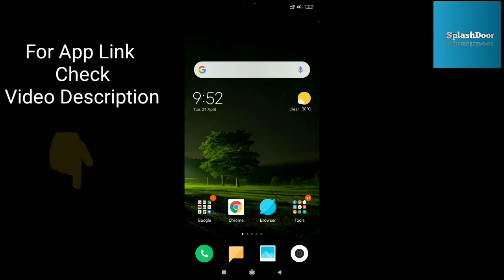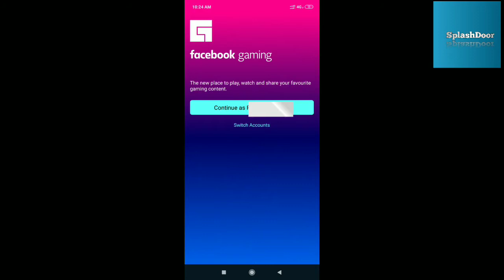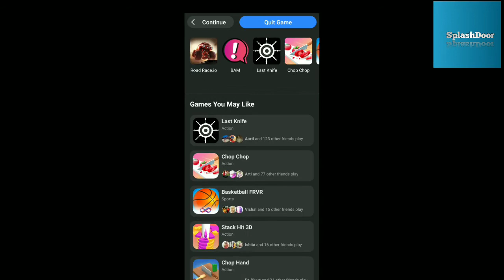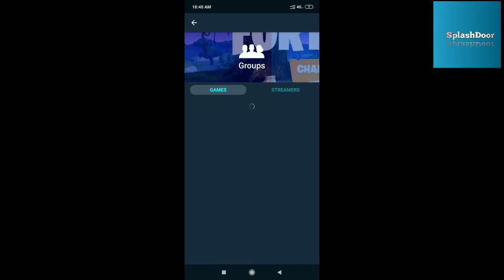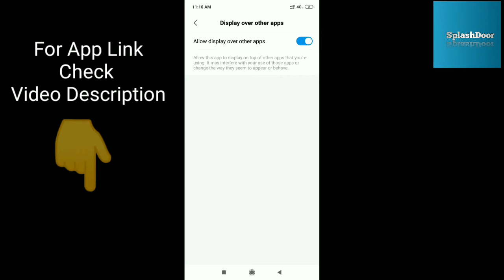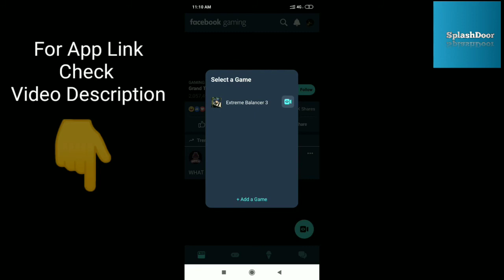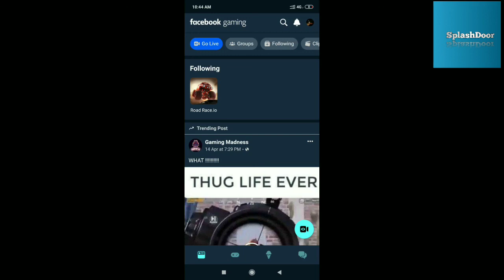How to use Facebook Gaming App in Hindi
How to use Facebook gaming app
Facebook gaming app kaise use kare
Facebook gaming live stream android
Facebook gaming live stream